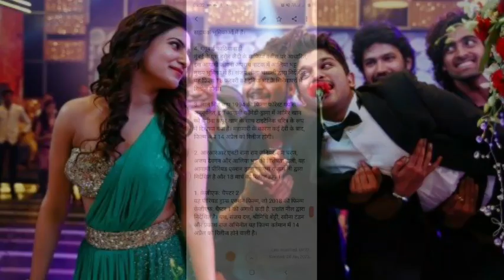2022 की 10 धमाकेदार ये है फिल्मे।upcoming Top 10 movies in 2022.heropanti 2 release date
adipurush moviekgf chapter 2beast full moviebramhatra full movienew upcoming 2022 movieheropanti 2 full movienew movie 2022upcoming moviekgf chapter 2 teaserkgf chapter 2 release datekgf chapter 2 full movie in hindikgf chapter 2 movieAdipurush movieadipurush movie prabhas anushka shettyadipurush movie traileradipurush first lookHeropanti 2 movie release datetiger shroffheropanti 2 trailerheropanti 2 release date